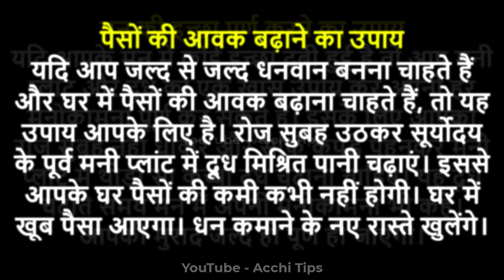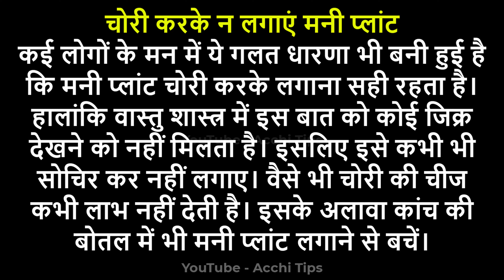सुबह सुबह कर लें दूध और मनी प्‍लांट का यह टोटका, छप्पड़ फाड़कर आएगा पैसा | Money Plant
सुबह-सुबह कर लें दूध और मनी प्‍लांट का यह टोटका, छप्पड़ फाड़कर आएगा पैसा

मनी प्लांट में दूध डालने से क्या होता है?
मनी प्लांट में क्या डालना चाहिए?
Money plant sukhne lage to kya kare
Moneyplantbenefits in Hindi
Bedroom me money plant lagana chahiye
Money plant ko kaise rakhe
Money plant ke liye khad
Plant ki Growth kaise badhaye